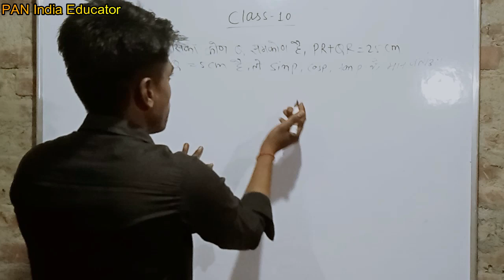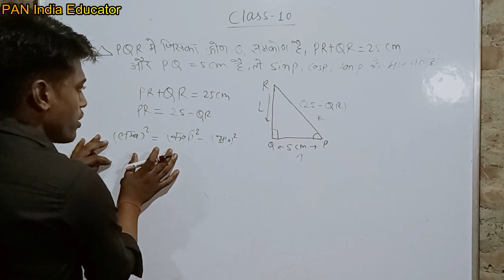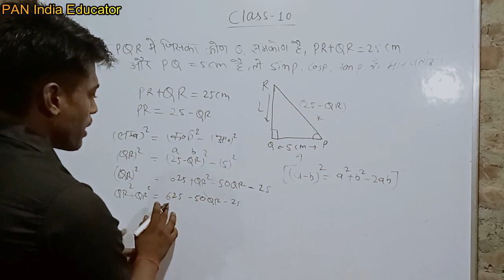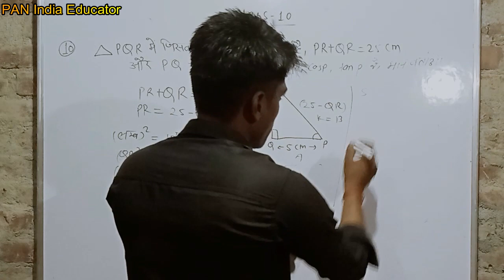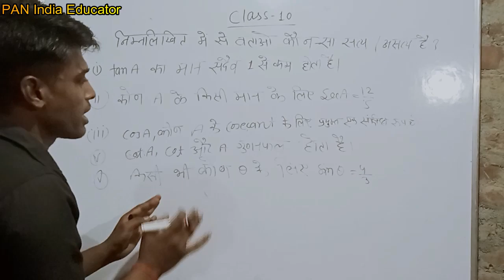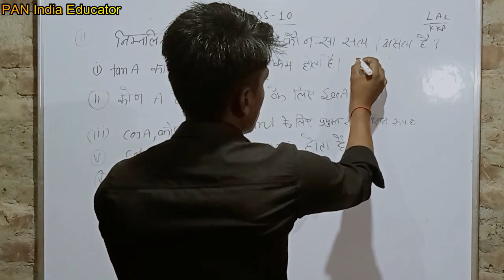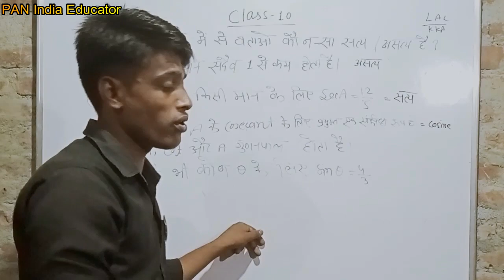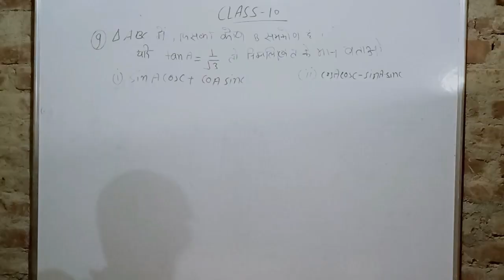Q.10,11 Class 10 trigonometric prashanvali 8.1|| NCERT class 10 exercise 8.1||trigonometric by situ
Class 10 trigonometric prashanvali 8.1|| NCERT class 10 exercise 8.1||trigonometric by situ sir  class 10 trigonometric exercise 8.1, trigonometric class 10, trigonometric table,prashnavali 8.1 trigonometric, class 10th by situ sir

➡️ this is my Teligram channel.